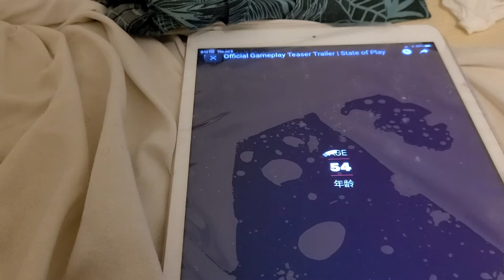SIFU GAMEPLAY TEASER TRAILERRR TRAILER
its a karate game 🎮